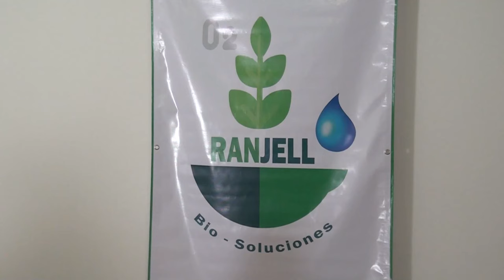Granja de cerdos en Santiago de San Pedro de Pérez Zeledón recibe el sello verde ambiental